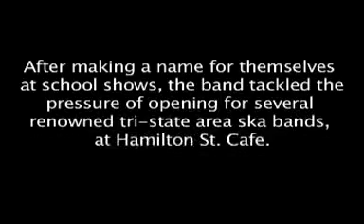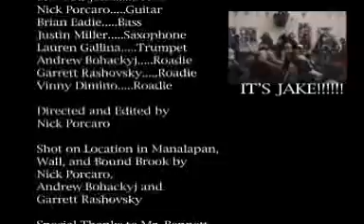The Nerd Who Ate St. Louis: The Early Days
A documentary that I created in my freshman year at high school. It chronicles the exploits of TNWASL, Mk. II:

Vin St. John - vocals
Brian St. John - drums
Nick Porcaro - guitar
Brian Eadie - bass
Justin Miller - sax
Lauren Gallina - trumpet